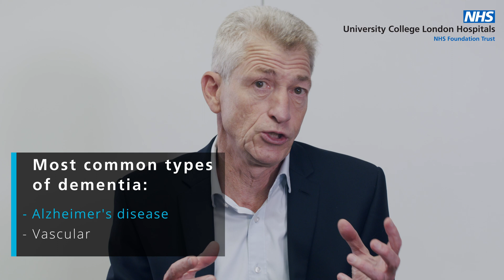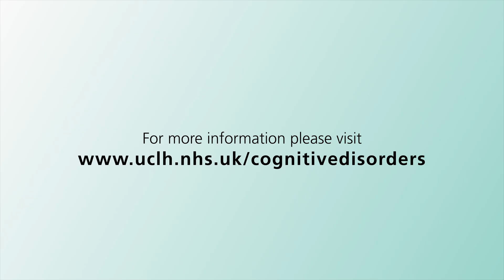Dementia | Frequently asked questions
Consultant neurologist Professor Nick Fox addresses some FAQs about Dementia.

Nick Fox is the professor of neurology and director of the Dementia Research Centre at the UCL Insitute of Neurology, Queen Square, London, and a consultant neurologist in the Cognitive Disorders Clinic. He co-leads Rare Dementia Support which provides support, help and advice on less common, young onset and inherited dementias.

0:00 Intro
1:01 What is dementia?
2:44 What causes dementia?
4:44 What are the symptoms of dementia?
7:11 How can I reduce the risk of getting dementia?